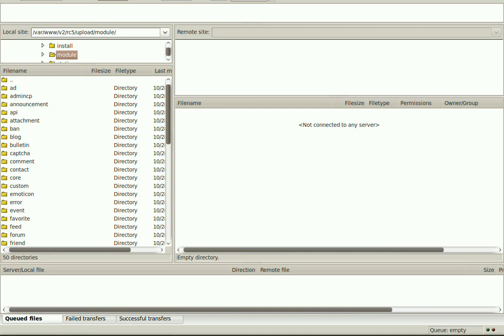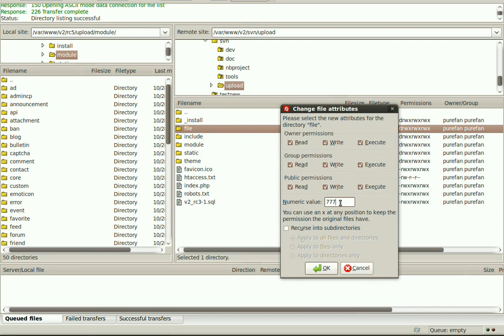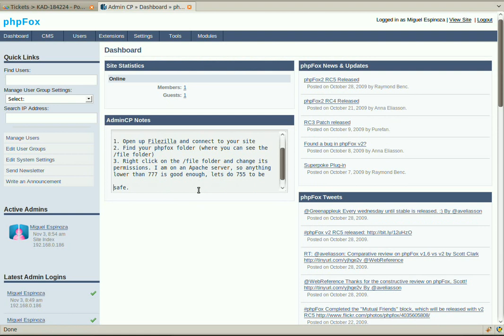Phpfox V2: Change folder permissions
This is an example of how to change the permissions on the /file folder so you get a safer site. I used filezilla which is free and available in multiple operating systems